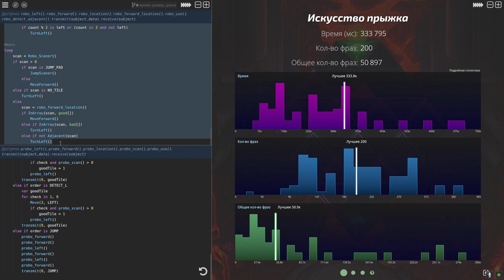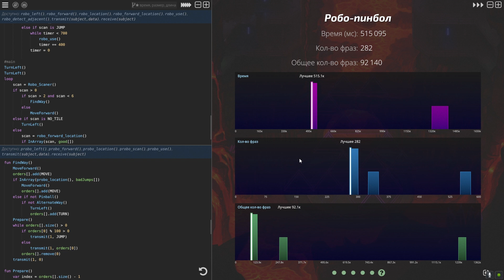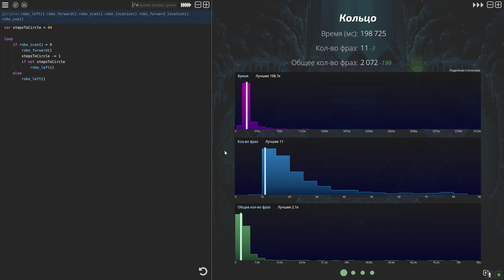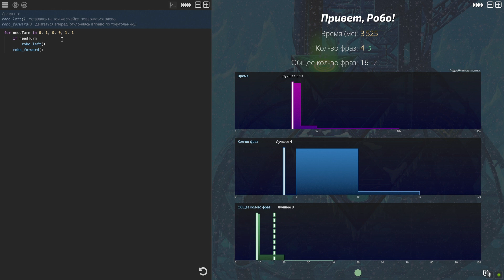Robo Instructus #26 - Робо-пинбол (Финал)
Продолжаем проходить сложную игру, в которой будем писать программы для робота, который перемещается по треугольным тайлам. Получаем последнее достижение, которое выбили 0.2% купивших эту игру. Игра полностью пройдена.